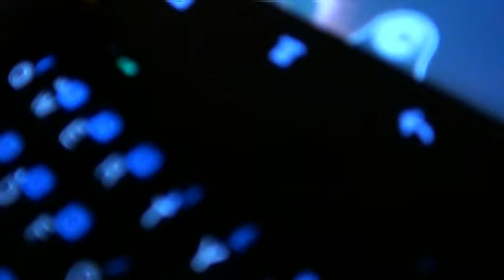03 Harit memory